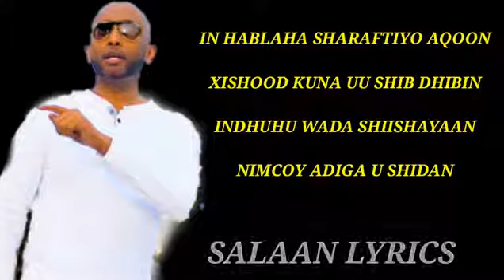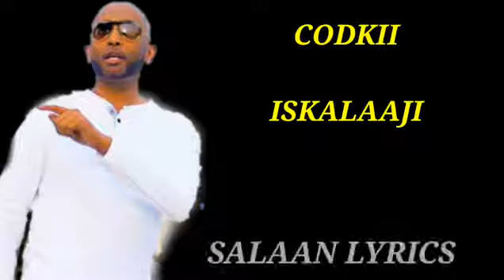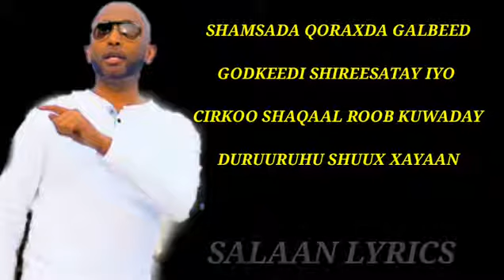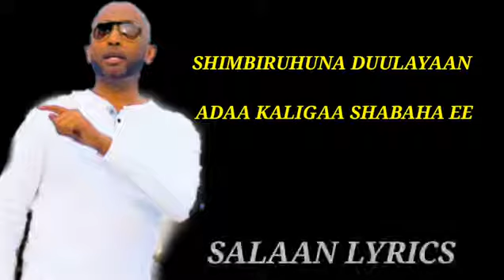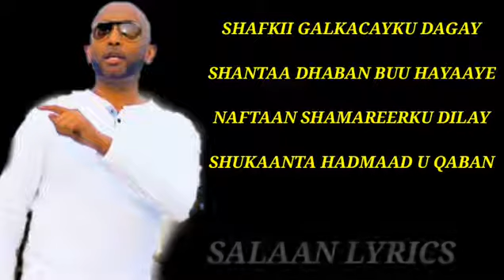Daawo iskalaaji oo qaaday hees aan caadi ahayn